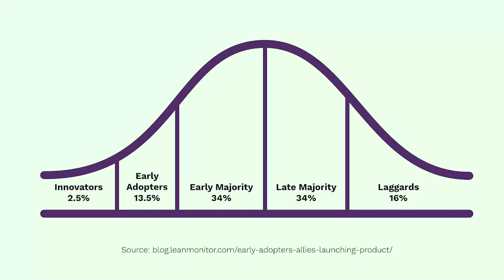The case for being an "early adopter" of new tech | Timothy Whitney | TEDxRaleigh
Digital Assets are already woven into our global fabric and if you don’t own them already, you will soon.My work is on decrypting the universe of crypto(currency). The discussion is meant to inspire and educate so that listeners can understand not how, but why this is a revolutionary space. All great innovations (railway system, Egyptian pyramids, The Great Wall of China) seemed irrational and impossible; digital assets like blockchain, NFTs, cryptocurrencies, and DeFi are treated today in this same manner Tim Whitney is CEO of TradeWinds – a registered investment advisory firm based in Raleigh, NC. He is a second-generation CFP® and investment manager where his work is rooted in twenty years of traditional family advising and governance.  Tim supports the digital asset, blockchain, and crypto communities. This talk was given at a TEDx event using the TED conference format but independently organized by a local community.